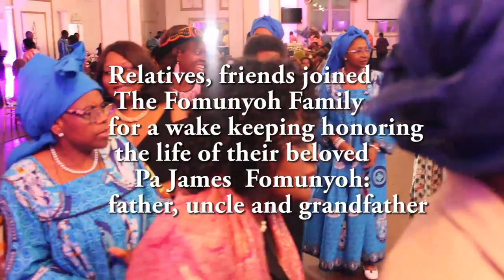Celebrating the Life of Pa James Fomunyoh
On Saturday April 21, relatives, friends joined The Fomunyoh Family for a wake honoring the life of their beloved Pa James Fomunyoh: father, und and grandfather. The event took place on 207 West Hampton Place, Capital Hights, Maryland. AlloAfricaNews